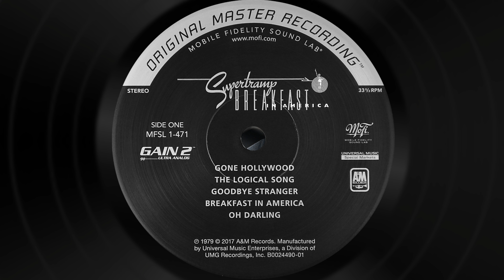Supertramp - Breakfast In America - MFSL - MoFi - Vinyl (second upload)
QED PERFORMANCE OPTICAL graphite
Sinatra Platinum Collection